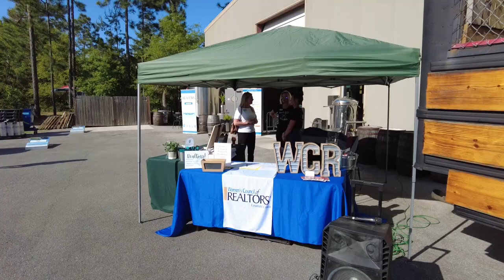Working IN Your Business vs ON Your Business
Let's discuss the diffrence between working IN your business vs working ON your business. Planing out designated times to work on all aspects of your business is the best way to insure success.

If you are looking to buy or sell Real Estate on the Emerald Coast we would love to talk to you.
🤔Thinking about becoming an agent?
If this is your first time to this channel, and you want to know everything about working, playing, good, and the bad of working as a Real Estate Agent, then subscribe ▶ and tap the bell🛎 for notifications so you can be the first to hear my simple steps to expanding your Real Estate Carreer.😁

We get calls and emails everyday from people just like you, looking for help on becoming an Real Estate Agent and we absolutely love it.😍 Whether you want to be full time, part time, or just want to know if this is a career for you, give us a call☎, shoot us a text📝, or send us an email📨 so we can help you learn quickly and easily. We want YOU to SUCCEED!